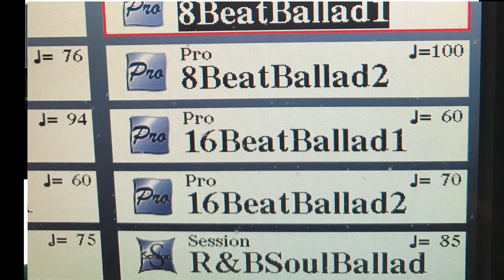COME VORREI (Ricchi e Poveri) - Tutorial completo per pianoforte by GianniM - X Spartito vd info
Attiva la notifica 🔔 per rimanere sempre aggiornato e ricevere i feed dei prossimi video
Un successo del 1981 dei Ricchi e Poveri, dove il pianoforte ha un ruolo ben presente. Ho registrato l arrangiamento su una base usando style 8 beat Ballad 1 con 89 BPM, e suonato il pianoforte sulla base nella prima parte del video. Nella seconda , tutorial passo passo con accordi e alcune sfumature di armonizzazioni piu particolari.
Puoi acquistare questo ed altri spartiti dei miei arrangiamenti sul mio sito web

Seguimi Anche su Instagram come